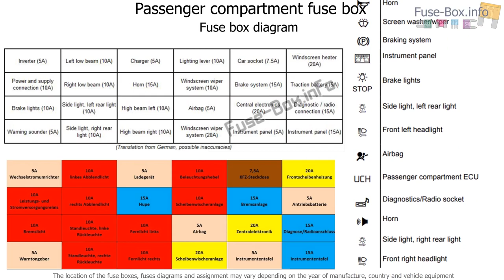Fuse box location and diagrams: Renault Twizy (2012-2018)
Fuse box diagram (location and assignment of electrical fuses) for Renault Twizy (2012, 2013, 2014, 2015, 2016, 2017, 2018-…)